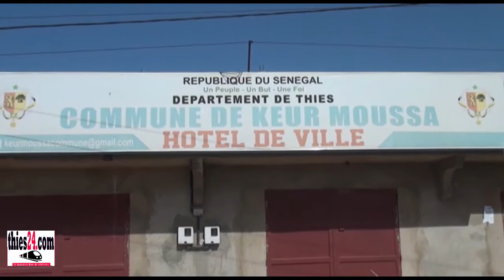Maire Momar Ciss donne la position de BBY Keur Mousseu sur la situation politique